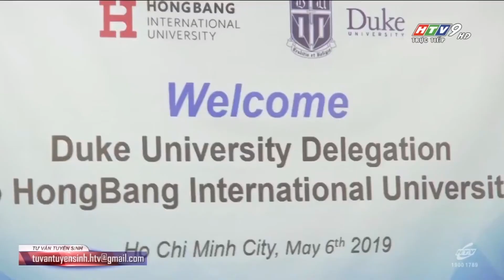[HIU] - Tư vấn Du học tại chỗ mùa Covid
1️⃣ Cơ sở Điện Biên Phủ
215 Điện Biên Phủ, P.15, Q. Bình Thạnh – Toà nhà Con tàu tri thức HIU (Ship of knowledge) khánh thành ngày 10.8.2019. Trụ sở chính của Trường Đại học Quốc tế Hồng Bàng.
2️⃣ Cơ sở Đầm Sen
120 Hòa Bình, P. Hoà Thạnh, Q. Tân Phú - TRUNG TÂM ĐÀO TẠO KHỐI NGÀNH SỨC KHỎE CỦA HIU.
📍 215 Điện Biên Phủ, Phường 15, Quận Bình Thạnh
Follow HIU tại:
© Bản quyền thuộc về Đại học Quốc tế Hồng Bàng-HIU
© Copyright by Đại học Quốc tế Hồng Bàng-HIU  ☞ Do not Reup